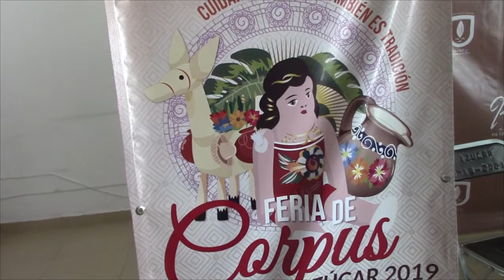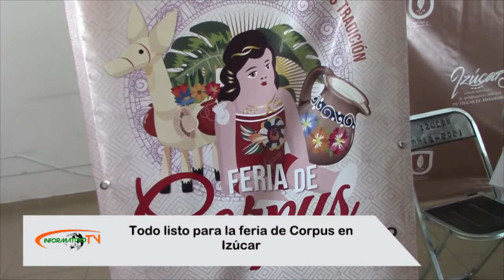Todo listo para la feria de Corpus en Izúcar